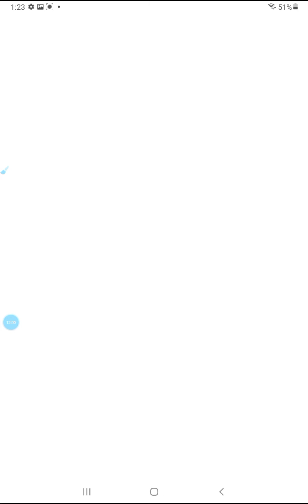my little universe